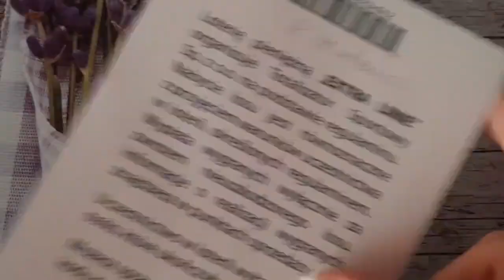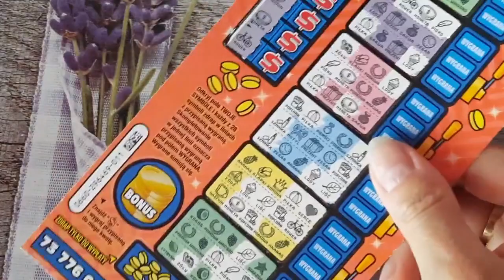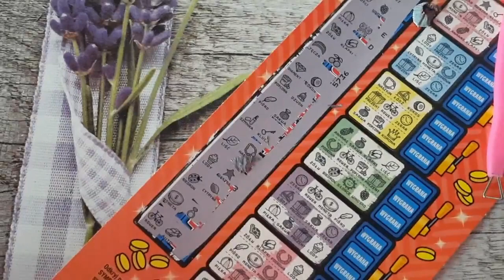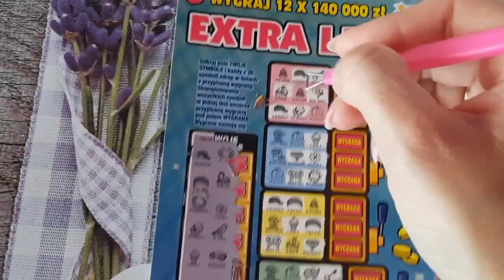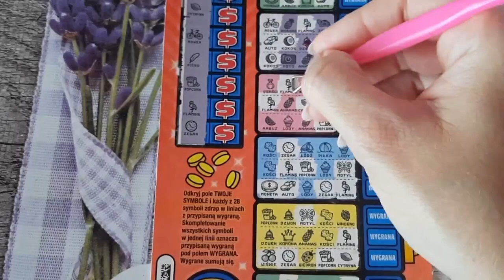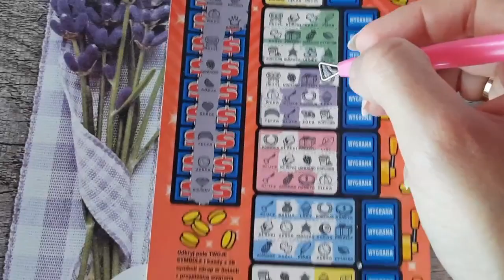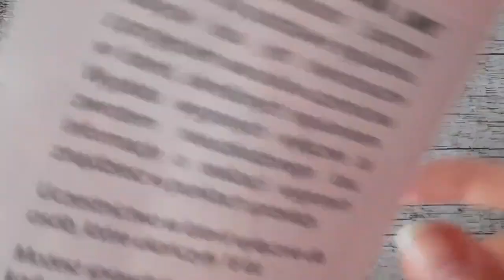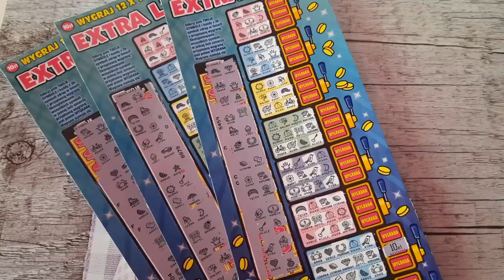Zdrapki#691/CAŁA PACZKA MEGA LINI I EXTRA LINI/WASZE ZDRAPKI/KONKURS - 4/5 🤩🥳🤩🥳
Izabela K. Ewa Patrycja Klima @darkkasia1979 Gina0903 @monisia_drapie @Mati_drapie Gosiek77 DotiK Elusiad ​@MariMariZdrapki  Renata K. @natkodrapiemy R.Mateusz Tobiasz @Lucyna_K @niulazeszczecina21

Dziękuję 🥰